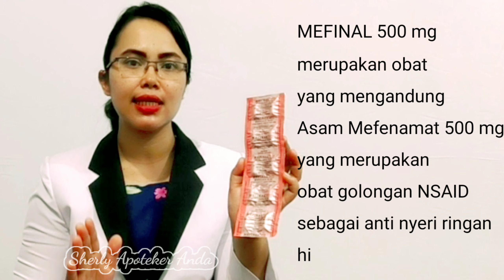Obat Sakit Gigi, Nyeri Sendi, Sakit Kepala Serta Nyeri Haid - MEFINAL 500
Mefinal 500 mefenamid acid obat untuk meredakan nyeri ringan sampai sedang, seperti sakit kepala, sakit gigi, nyeri haid, termasuk nyeri karena trauma, nyeri otot, dan nyeri sesudah operasi. Mefinal mengandung asam mefenamat dan termasuk golongan obat keras.

Dosis dan aturan pakai:
Dewasa dan anak-anak  lebih dari 14 tahun:
Dosis 500 mg, 3 kali sehari, harus dikonsumsi bersama makanan atau segera konsumsi setelah makan.